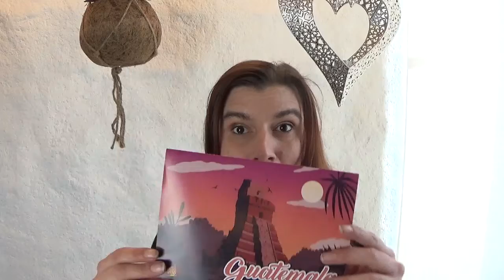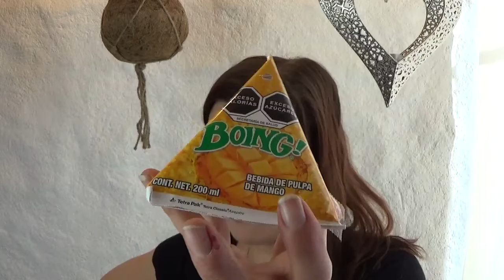Vernasch die Welt Guatemala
Oh ein spannendes Ziel zum Naschen ein Land über das ich so gut wie gar nicht weiss, klingt also spannend